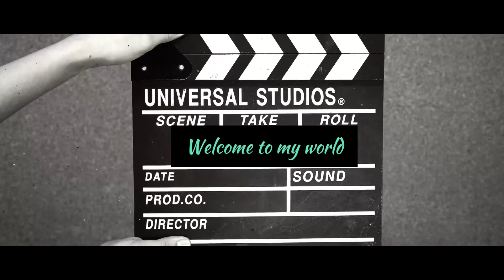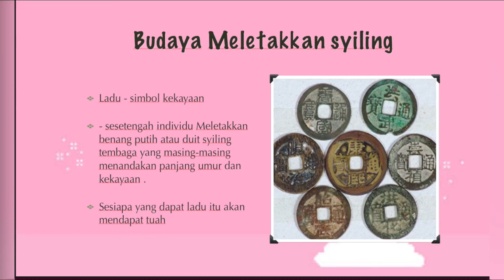Budaya masyarakat cina